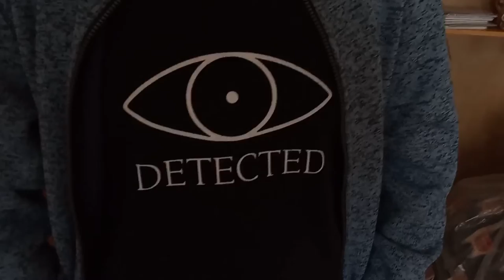Приглашение на выступление «Группы» 19 января в LondonBar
Выступаем полчаса 19 января в 18:00, LondonBar (Фрунзе 234, Новосибирск) 11 лет группе «Ржавые цветы»

В программе:
Выступление групп:
Ржавые цветы
Свободный эфир
Новолуние
Группа (это мы)
Роджер Смайл
Ego Ludens